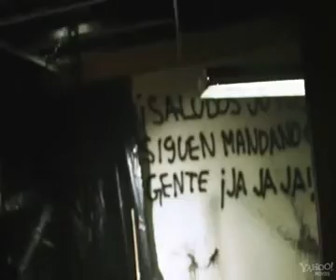End Of Watch - Trailer [HD]